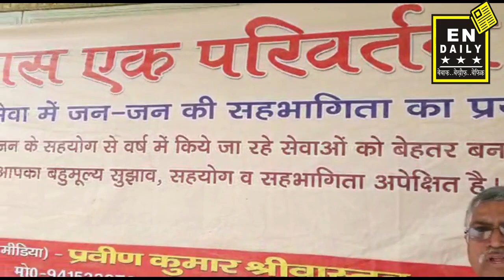"प्रयास एक परिवर्तन का", परिवार ने खिचड़ी वितरण सेवायें अपने संस्थापक सदस्य को समर्पित किया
गोरखपुर : "प्रयास एक परिवर्तन का", परिवार ने खिचड़ी वितरण सेवायें अपने संस्थापक सदस्य डॉ जीतेन्द्र पाल, प्रेम जालान व दिव्या जालान को समर्पित किया || EN Daily ||

गोरखपुर : आज मकर सक्रांति के पावन अवसर पर बाबा गोरक्षनाथ को खिचड़ी चढ़ाने आने वाले श्रद्धालुओं के लिए सुबह 4:30 बजे से तिलक मैरिज हॉल में चाय, बिस्कुट, रस्क, लड्डू व खिचड़ी की व्यवस्था की गई थी जो देर शाम 6 बजे तक जारी रहा, जिसमें हजारों की संख्या में श्रद्धालुओं ने चाय, रस्क, बिस्कुट ,लड्डू व खिचड़ी प्रसाद ग्रहण किया,प्रयास एक परिवर्तन का के संयोजक प्रवीण कुमार श्रीवास्तव ने बताया कि पूर्व में लिये निर्णय के अनुसार आज की समस्त सेवायें अपने संस्थापक सदस्य, डॉ जीतेन्द्र पाल, प्रेम जालान, दिव्या जालान को समर्पित करते हुए विन्रम श्रद्धांजलि अर्पित की व उनके लगाए सेवा के पौधे को अनवरत सेवायें करके एक बड़े छायादार व फलदायक बृक्ष के रूप में बनाकर उन सच्चे संवेदनशील इंसानों को सच्ची श्रद्धांजलि होगी।